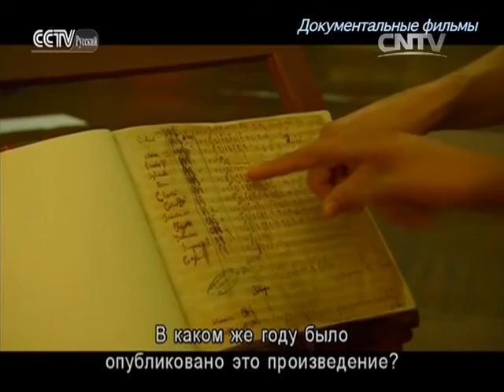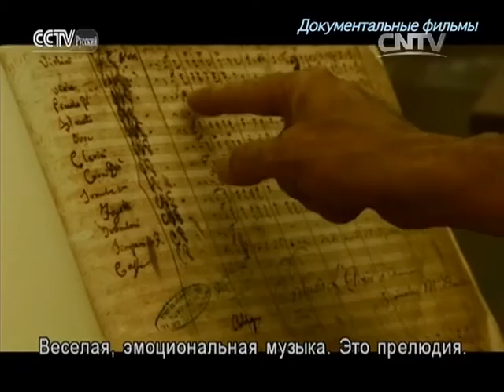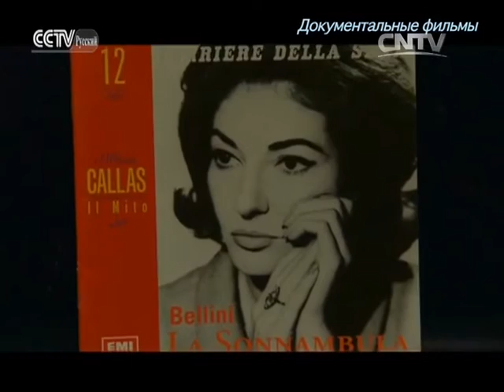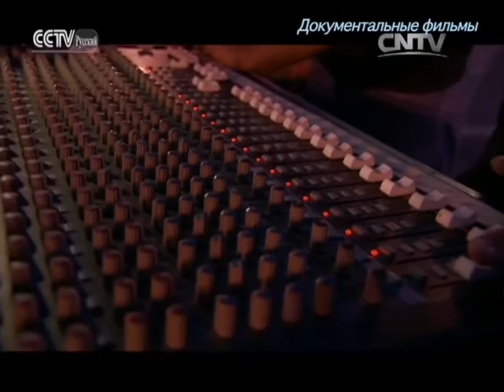Путь к цивилизации - Знакомство со Средиземным морем 23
Документальные фильмы 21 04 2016 Путь к цивилизации - Знакомство со Средиземным морем Серия 23